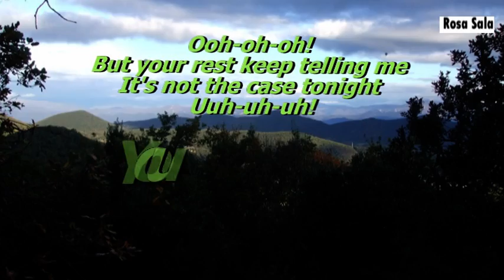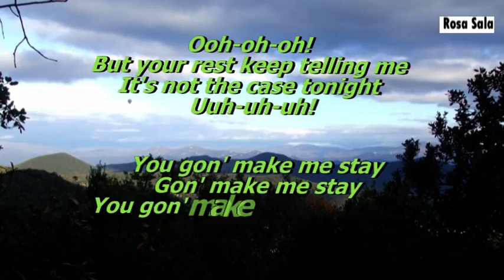Caminada Puig Sallança (Alta Garrotxa)13-11-11